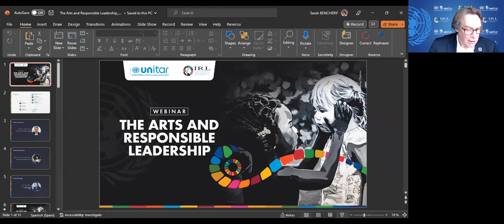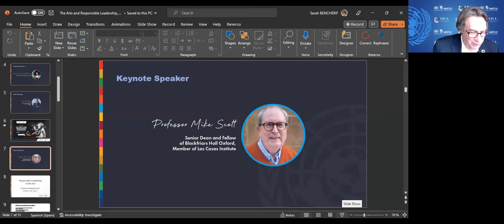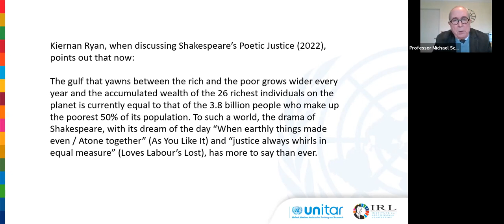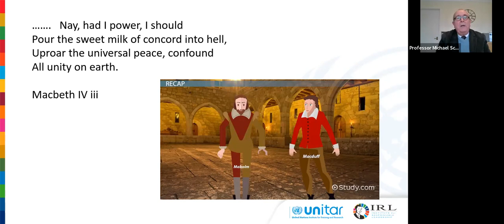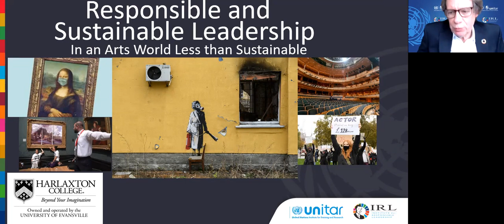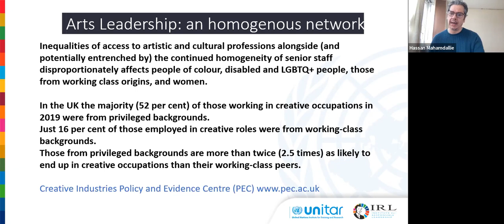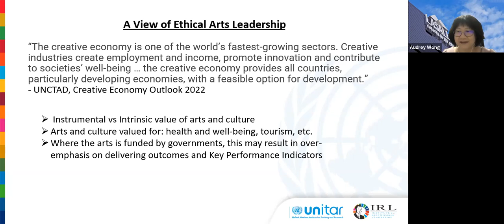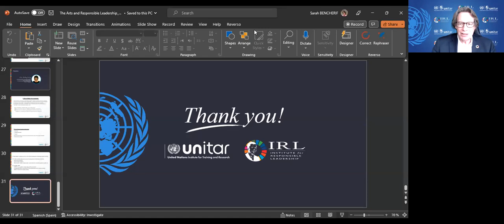The Arts and Responsible Leadership webinar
Professor Michael Scott as keynote speaker will demonstrate through the medium of the theatre and drama how responsible leadership in the arts can effectively communicate messages found in the UN Sustainable Development Goals. Having said this – just as in the wider community – while leadership in the theatre must be inclusive including the artistic directors, the actors, the designers, and the script, it is also dependent upon an audience’s willingness to engage with the play. From this base, Professor Scott and the panelists will highlight in a global context why the arts in all their forms are such a highly valued aspect of society – including importantly the inspiration and positive creativity it engenders as a change agent. They will also address the critical challenges the arts face in terms of responsible leadership in such matters as encouraging diversity, engaging in ethical governance practices, and addressing the funding shortfalls of this area that have occurred in both the pandemic and the current economic crisis.

0:00: Opening Remarks  and Chair of the session: Professor Mike Saks - Chair of the Institute for Responsible Leadership

3:23: Welcome Remarks: Julie Search-Whittaker - CEO of the Institute for Responsible Leadership

8:58: Introduce the theme (video message): Mr. Alex Mejia, Director, Division for People and Social Inclusion. UNITAR

17:05:  Keynote speaker Professor Mike Scott, Senior Dean and Fellow of Blackfriars Hall Oxford, Member of Las Casas Institute. He is also the Director of The Future of the Humanities project sponsored by Georgetown University, USA, in association with Las Casas Institute. He currently works as a theatre critic, academic and novelist – in which fields he is widely published, not least as a world-renowned expert on Shakespeare.

42:51: Panelist Professor Michael Earley. He is a member of the Faculty of Harlaxton College, University of Evansville, USA.  He specializes in teaching acting, Shakespeare, and performance. He was formerly Dean of Performing Arts and Professor of Drama and Theatre at LASALLE College of the Arts in Singapore, Principal of Rose Bruford College of Theatre and Performance in London, and Head of the School of Performing Arts at the University of Lincoln in the UK. Before that, he was Assistant Professor and Director of the Theatre Studies Program at Yale University and taught in the Drama Department at the Juilliard School and Tisch School of Arts at New York University. He was the Editorial/Publishing Director of Methuen Drama and Chief Producer of Plays for BBC Radio Drama. He has many publications and has made frequent research visits to the Moscow Art Theatre School and the Russian State Academy of Performing Arts in St Petersburg.

57:11 : Panelist Mr. Hassan Mahamdallie. He is a specialist in diversity and equality in the arts. An internationally known senior policy maker, workshop leader, and trainer, he is the author of Arts Council England’s unique approach: The Creative Case for Diversity. Born into an Indo-Trinidadian/English family with a background in theatre, He is also a published writer, playwright, campaigner for race equality, and an expert in Muslim culture and thought who the former Director of the Muslim Institute was. His theatre company Dervish Productions is dedicated to making radical theatre that amplifies voices from the edge. He is a longstanding member of the Board of Rose Bruford College of Theatre and Performance in London. His recent play, which he wrote and directed, is about Somalis in Britain and Britain in Somalia.

1:09:30: Panelist Ms. Audrey Wong. She is a cultural policy expert, civil society advocate, arts and cultural scholar and the first Nominated Member of Parliament for the Arts in Singapore, where she championed the cause of freelance artists in the arts and media sectors in Singapore. She continues to serve on various boards and committees including the Singapore Art Museum, National Arts Council, Singapore International Foundation, and the Singapore Arts Festival Advisory Committee. She is currently on the board of the theatre company Nine Years Theatre and has co-convened a mentorship, networking, and training summit for young art curators, artists, and visual art managers in Southeast Asia.

1:20:33: Round up by Professor Mike Saks and Professor Mike Scott